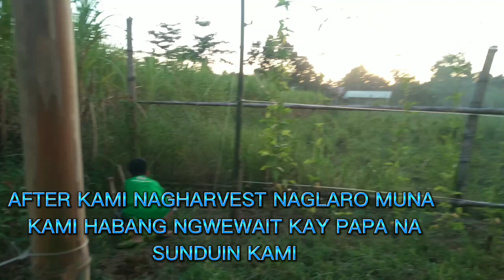AMING SIMPLENG BUHAY PROBINSYA| LAUA-AN ANTIQUE